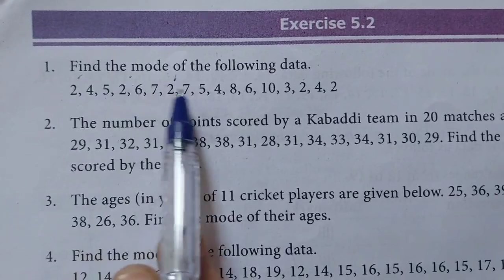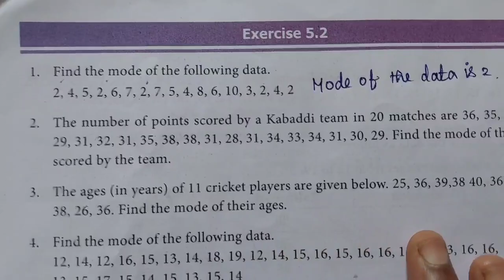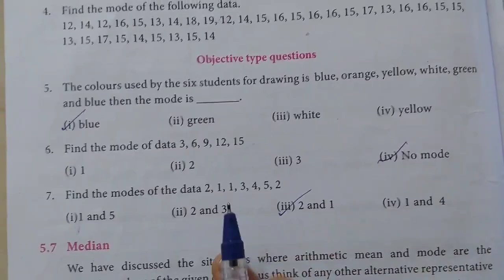7th std maths term-3 chapter-5 statistics in exercise 5.2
7th std maths term-3 chapter-5 statistics in exercise 5.2